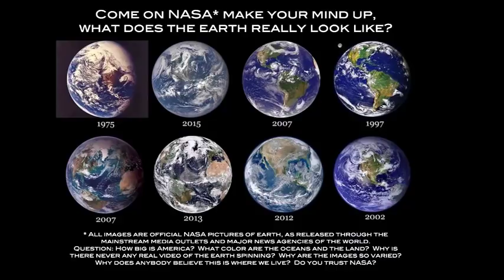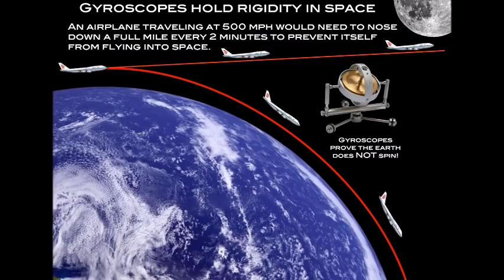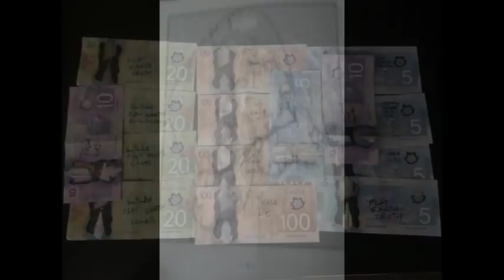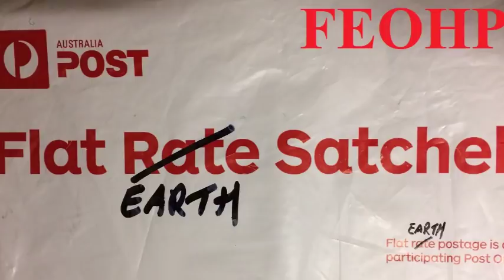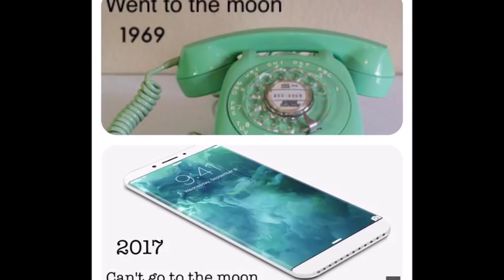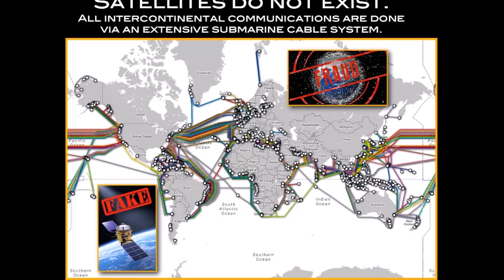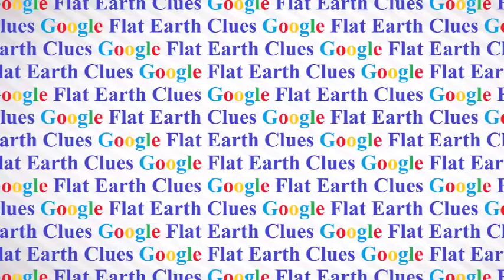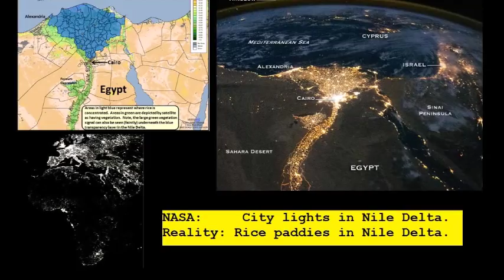Flat Earth Clues interview 236 Celebrate Truth Radio with Robbie Davidson & Nate Wolfe ✅